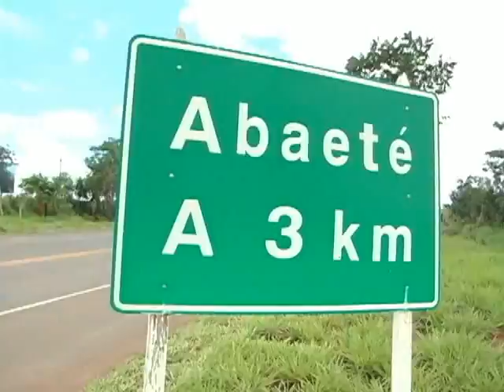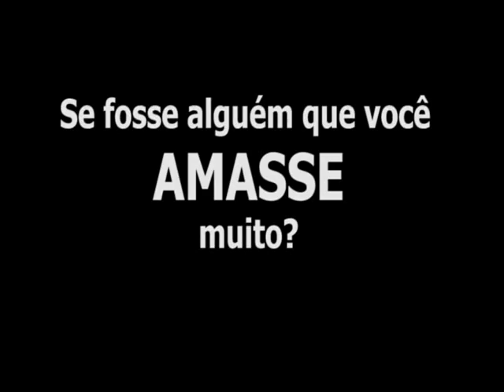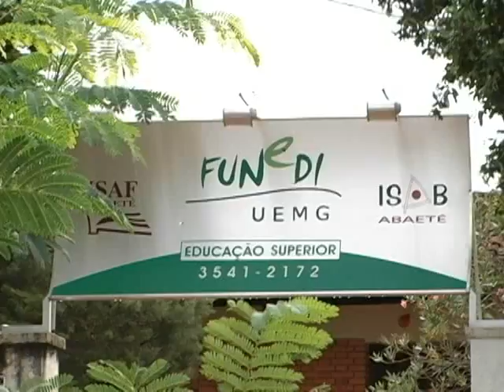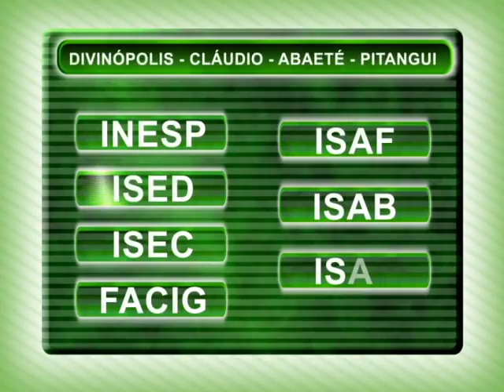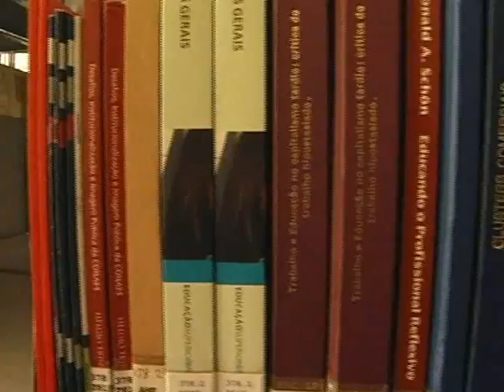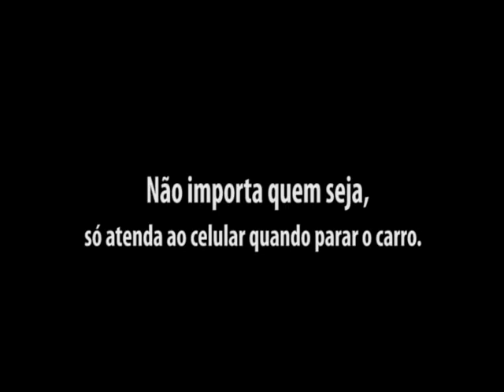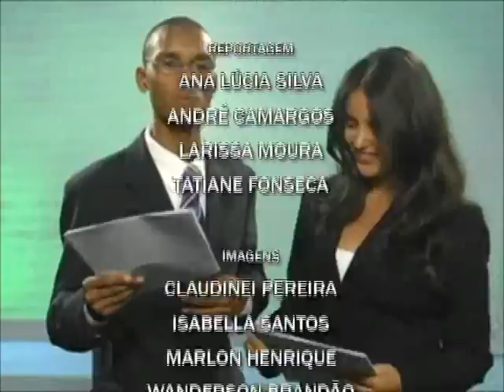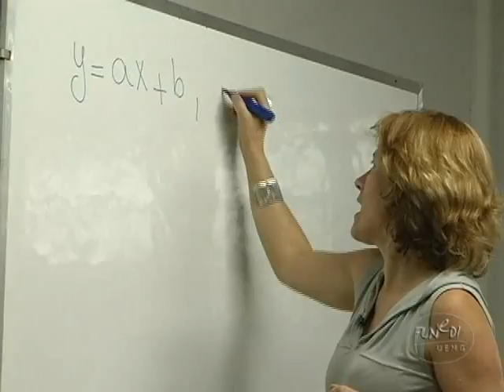VÍDEO DE RECEPÇÃO DOS CALOUROS DA FUNEDI/UEMG 2011 -- Jornal Universitário -- CLÁUDIO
Telejornal produzido para a recepção dos calouros do ano de 2011 da Fundação Educacional de Divinópolis (FUNEDI/UEMG, unidade de Cláudio (MG)